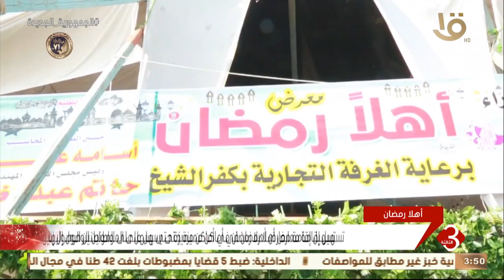نشرة الثالثة | تسهيل إقامة معارض أهلا رمضان في أماكن مميزة حتى يسهل على المواطنين الوصول إليها